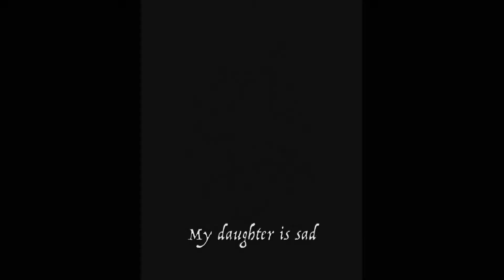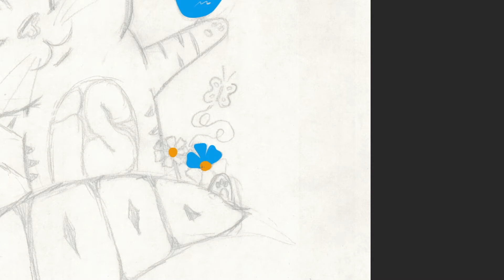I drew a T-shirt for Life is Good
Here is my entry for the 2021 Life Is Good T-shirt contest @

 Hand drawn illustration on paper with pencil then 4 color design inked and colored in Adobe Photoshop with a Huion GT-191 V2.

Original music, lyrics and all instruments played by Nathan Chavez
Gibson Guitars
Fender Bass
M-Audio Axiom Air 32 Mini
GarageBand